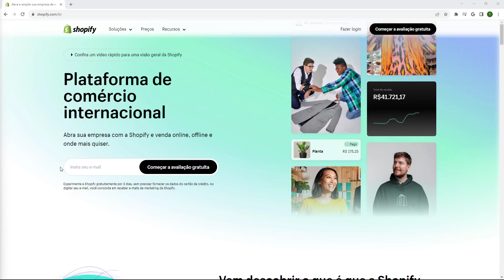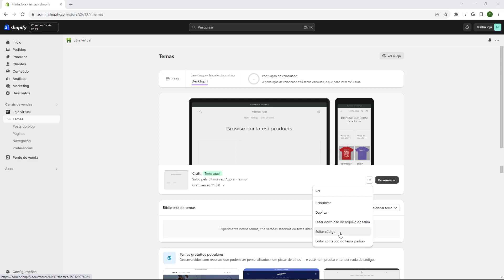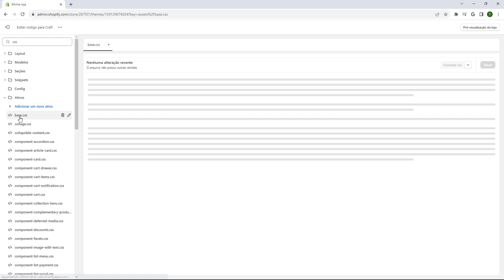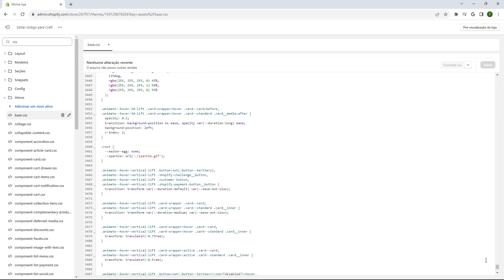TEMA CRAFT: Acessar o CSS do tema no Shopify (Rápido e Fácil) 2023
Aprenda Como acessar o CSS no Tema Craft no Shopify em poucos minutos